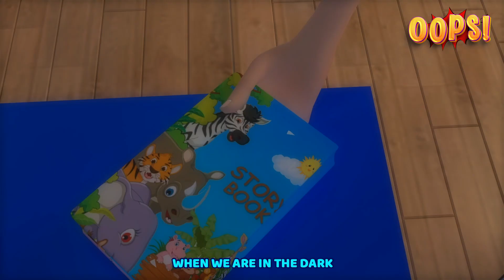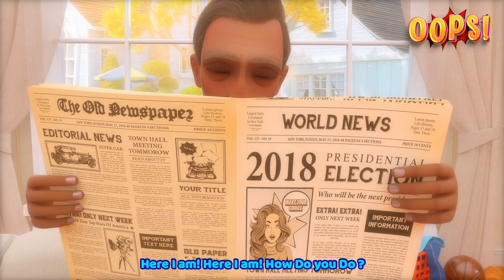Ten in The Bed + More Kids Songs & Nursery Rhymes | Baby Songs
Our channel features a variety of original nursery rhymes and songs that are perfect for young children and toddlers. With 3D nursery rhymes and simple lyrics, our songs will help your little ones learn about colors, shapes, numbers, and much more... _ten